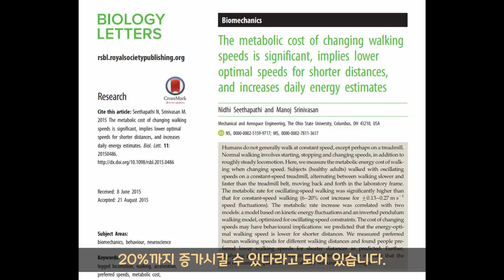무작정 걷기보다 이렇게 걸으면 운동 효과가 더 좋습니다.